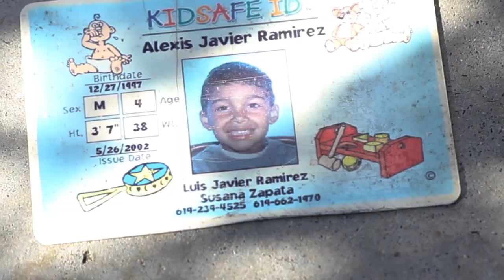SK8MAFIA : ALEXIS RAMIREZ TEST RIDES THE NEW OG CAMO GOLD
Alexis Ramirez sets up the new OG Logo 8.25 x 32 Gold Camo Board and hits a bump to bar in downtown San Diego.
Edit by Dan Connelly
Filmed by:
Dan Connelly
Ismael Murguia
Matt Reyes
Product Available now at SK8MAFIA4LIFE.COM/STORE